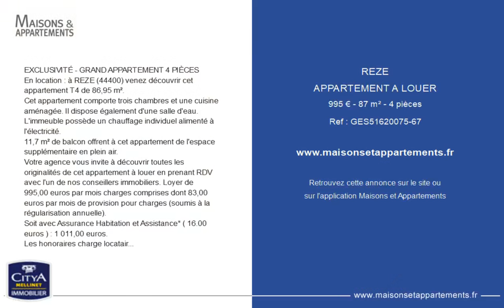REZÉ - APPARTEMENT A LOUER - 995 € - 87 m² - 4 pièce(s)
Référence : GES

EXCLUSIVITÉ - GRAND APPARTEMENT 4 PIÈCES
En location : à REZE (44400) venez découvrir cet appartement T4 de 86,95 m².
Cet appartement comporte trois chambres et une cuisine aménagée. Il dispose également d'une salle d'eau. L'immeuble possède un chauffage individuel alimenté à l'électricité.
11,7 m² de balcon offrent à cet appartement de l'espace supplémentaire en plein air.
Votre agence vous invite à découvrir toutes les originalités de cet appartement à louer en prenant RDV avec l'un de nos conseillers immobiliers. Loyer de 995,00 euros par mois charges comprises dont 83,00 euros par mois de provision pour charges (soumis à la régularisation annuelle).
Soit avec Assurance Habitation et Assistance* ( 16.00 euros ) : 1 011,00 euros.
Les honoraires charge locataire sont de 956,45 euros ( soit 11,00 euros/m² ) dont 260,85 euros pour état des lieux ( soit 3,00 euros/m² ).
Vous pouvez consulter les barèmes d'honoraires à l'adresse suivante :
. DPE ANCIENNE VERSION. *Service facultatif. Contribution annuelle "attentats" non comprise. Voir conditions en agence.

Cette annonce vous est proposée par l'agence Citya Mellinet

|2448578|